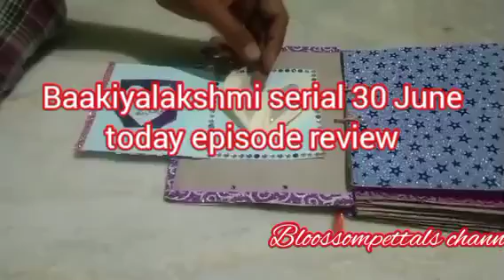பழனிச்சாமியை பார்த்து டென்ஷன் ஆகும் கோபி||BL Review||30 June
சமையல் வேலையை தொடங்கும் பாக்யா.